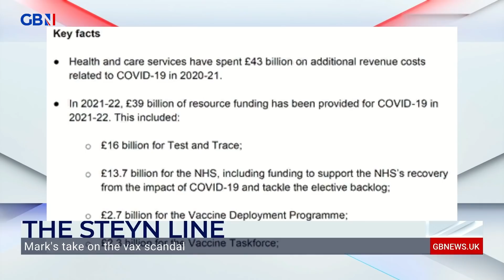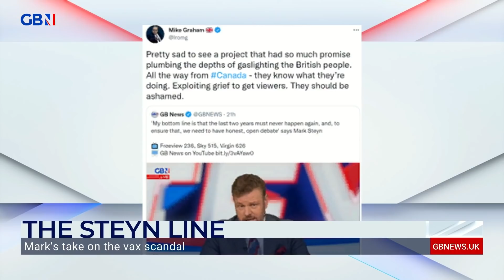'On the one hand, Covid can kill people and, on the other hand, the vaccine can kill people too'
Mark Steyn gives his views on the Covid vaccine.